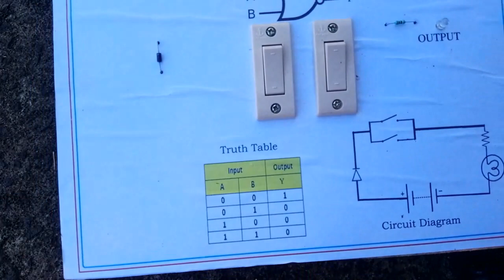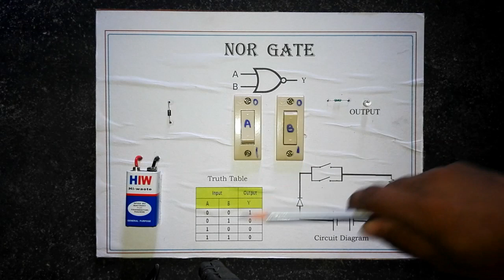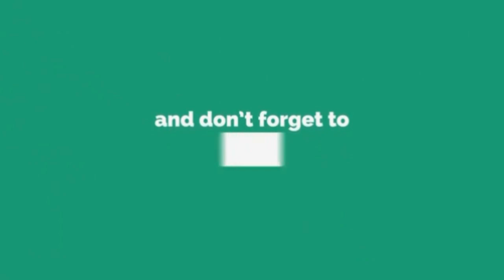NOR GATE PROJECT || innovative ideas